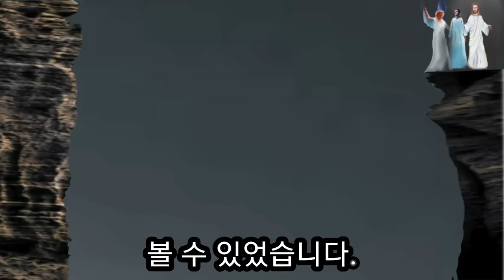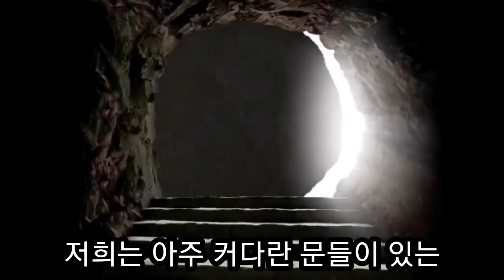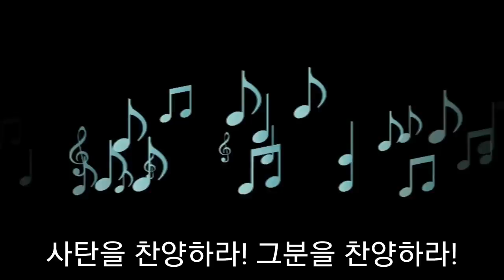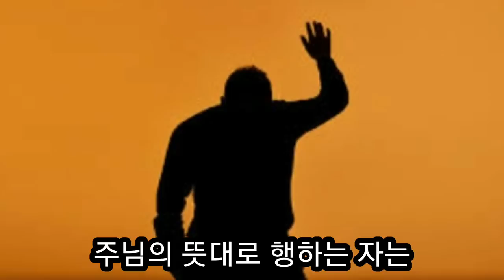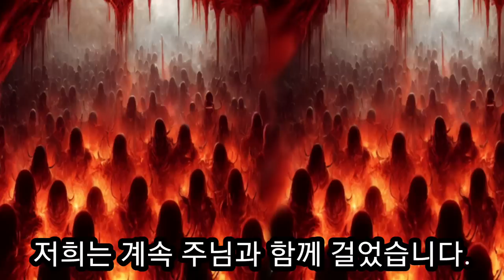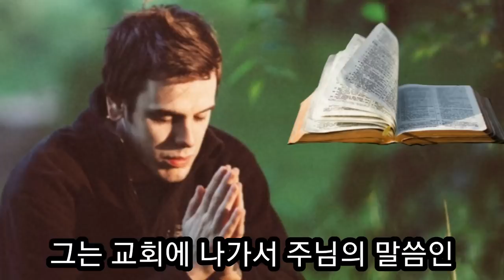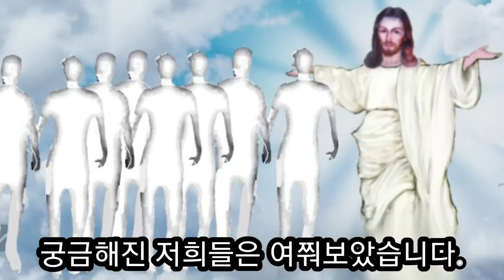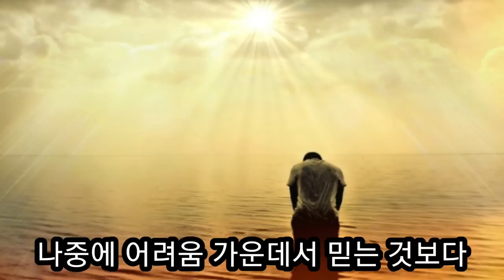(지옥간증) 하나님을 아버지라고 부르던 믿는 자가 지옥에 왜? 떨어졌나?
콜롬비아 7형제들이 함께 모여 기도하다가 동시에 지옥 방문을 하게되었다. 한 남자는 세상에서 성경을 통해서 하나님의 음성을 들었고 하나님을 아버지라고 부르며 신앙 생활을 했었는데 지옥에 떨어졌다.
주님은 그를 마귀의 자식이라고 했는데 그는 이중 적인 삶을 살았는데 자기가 하고 싶은 것을 마음껏 했으며 주님의 눈을 속일 수 있다는 생각으로 살았기 때문이라고 했다.
우리는 불 꽃같은  눈으로 우리의 삶을 보고 계신 하나님 앞에서 회개하고 바르게 사는 것이 중요하다는 것을 그리고 여러 사람들은 자신이 지은 죄의 대가를 벌로 받고 있는 끔찍한 지옥 상태를 보여준 내용입니다.